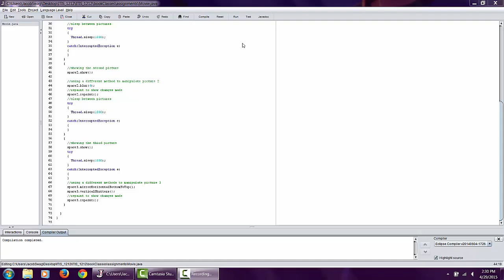Part 3 Jacob Hege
Part 3, Movie! For ITIS 1212.